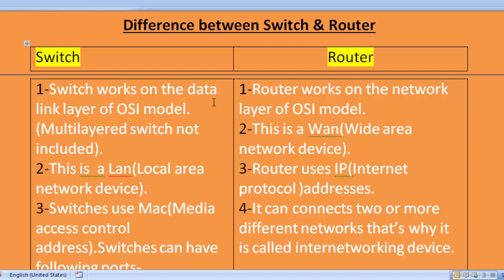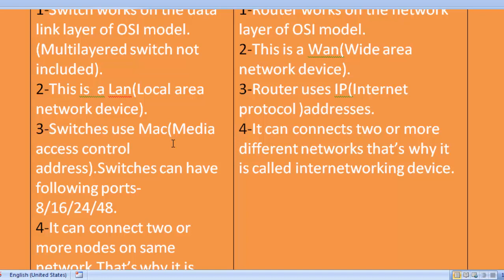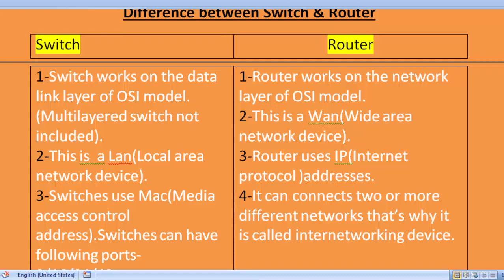Difference between switch & router in hindi & english